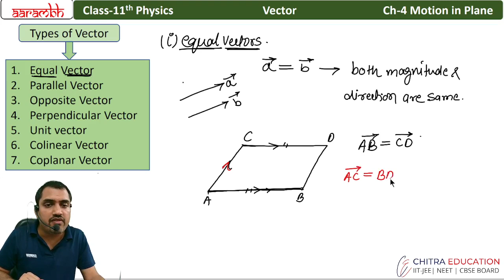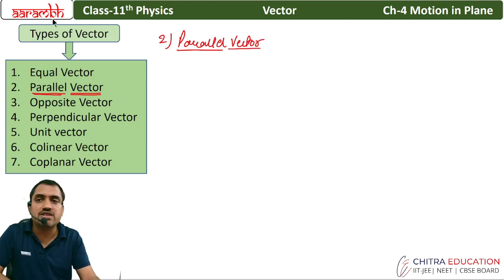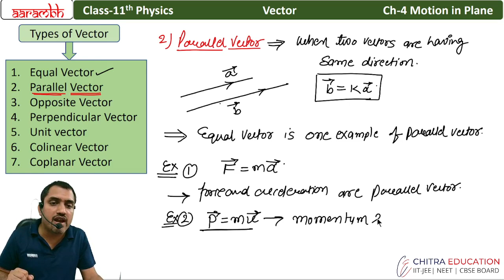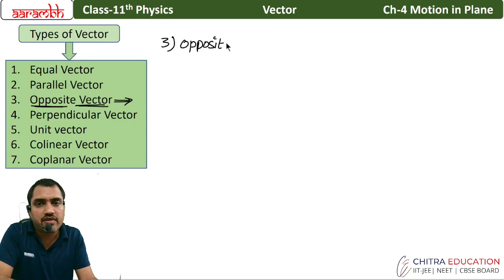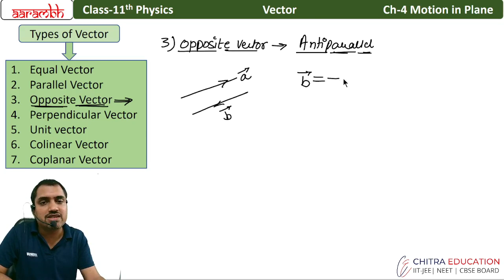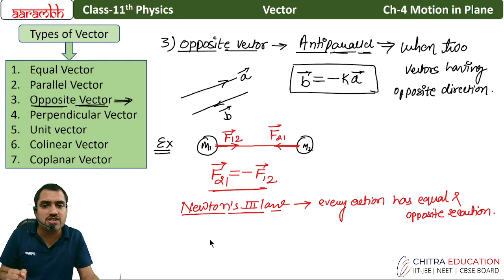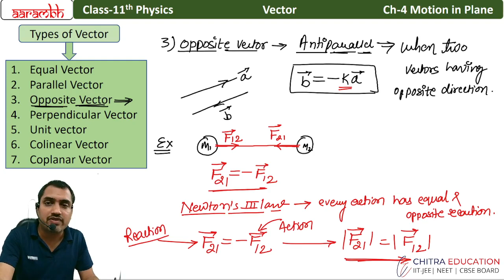L3 Types of a Vector | Ch-4 Motion in a Plane | Class-11 Physics | IIT-JEE/NEET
Click on the link to access the complete video lecture series of all chapters, organized topic-wise and level-wise:

Welcome to the third lecture of Chapter 4: Motion in a Plane, where we explore the different Types of Vectors. Knowing the classification and properties of vectors is crucial for understanding complex problems in Physics, especially for those preparing for IIT-JEE, NEET, and CBSE Board exams. In this video, we will explain various types of vectors, including unit vectors, null vectors, and more.

📚 Topics Covered in this Video:

Different Types of Vectors (Unit Vector, Zero Vector, Position Vector)
Equal and Negative Vectors
Collinear and Coplanar Vectors
Applications and Importance of Vectors in Physics
👨‍🏫 This video is ideal for:

Class 11 students studying Physics under CBSE, ICSE, or State Board
Students aiming for competitive exams like IIT-JEE and NEET
Learners wanting to strengthen their fundamental concepts in vectors
📖 Previous Lectures: Don't forget to check out our earlier lessons on Introduction to Vectors and Graphical Representation of Vectors.